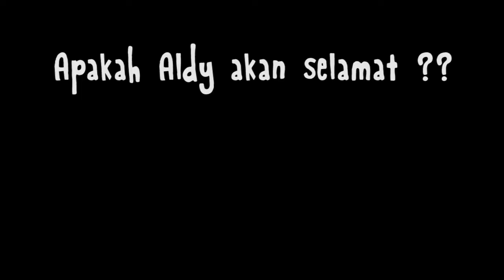JULEE DAY with Roadkill - Cinnamon Challenge Sampe Mati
Julee hadir bersama anak-anak Roadkill Picture yang biasanya ngebawain acara Ngaidol Jekeiti, sekarang hadir bersama Julee untuk berCINNAMON PARTY !! YUHUUU :)

Cast : Juliana Florensia Simarbun
Campers : Rizky Dwi Yulianto
Editor : Jasnita Martanti
Stage Director : Muhammad Afif Abdulhady
Soundman : Muhammad Fauzi
Humas : Izzati Dwifitriani
Producer : Eno Bening Swara
Executive Producer : Dennis Adishwara